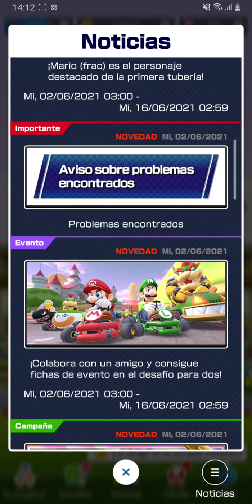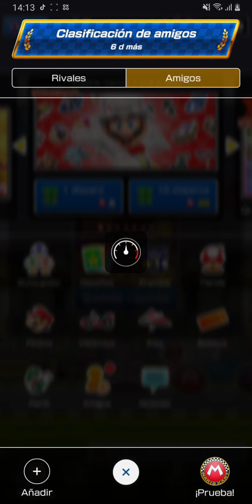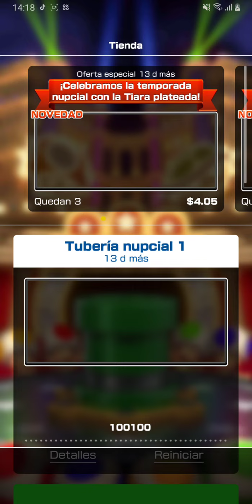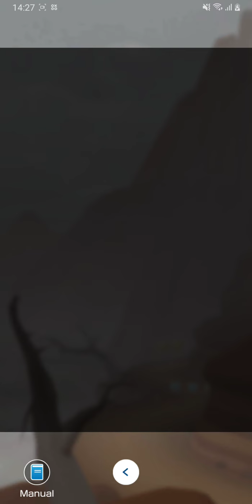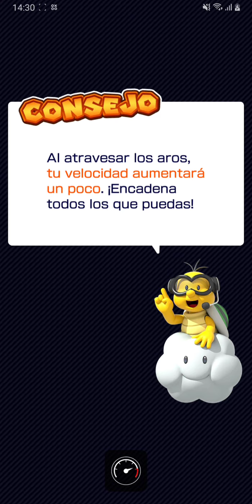Copa Mario | Inicio De Temporada Nupcial | Mario Kart Tour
- Te leo 👀